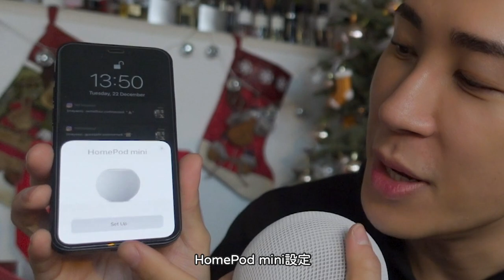實測｜搶先試玩HomePod Mini📣近年最值得入手Apple產品?! Siri替你管理生活✨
過嚟我 IG say個 hi 啦 @Mayaoo ❤️
買野想要Discount? 入嚟我個 Telegram啦 !

[馬馬音樂]
▶️Mayao 馬天佑 《超過些》Official Music Video

8/F C Wisdom Centre,
37 Hollywood Road, Central